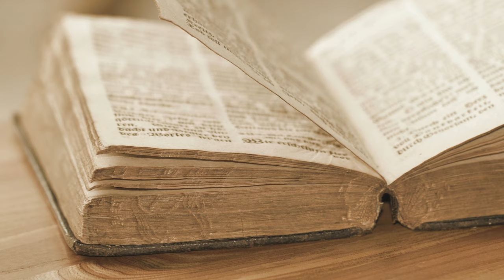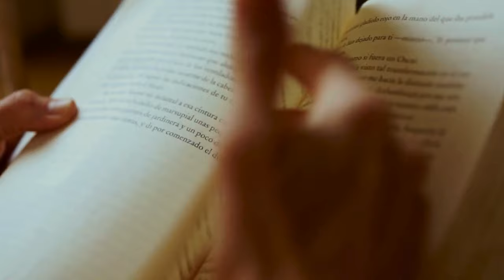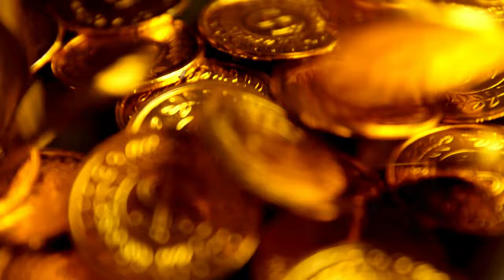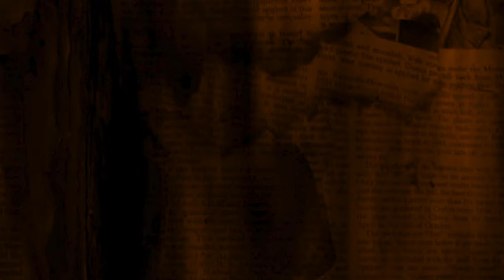Pirates of Wales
Hear the stories of two of the most notorious Welsh pirates who ever sailed the seven seas. Discover the man behind a popular rum brand and also the real life pirate who was the inspiration fictional pirates such as Captain Hook.